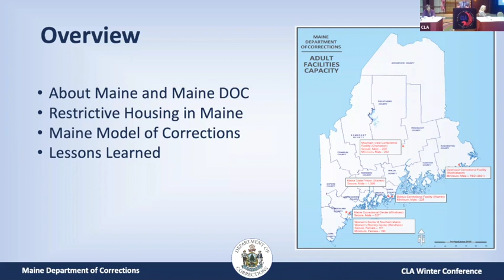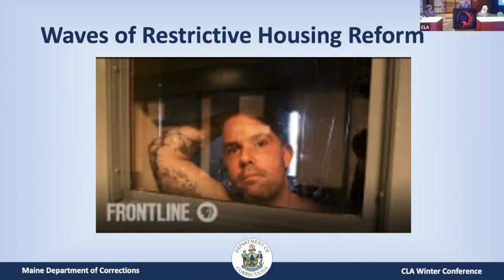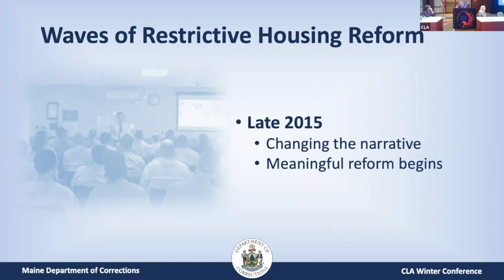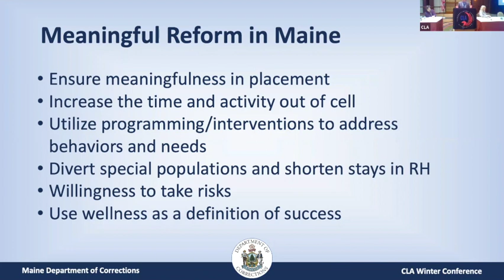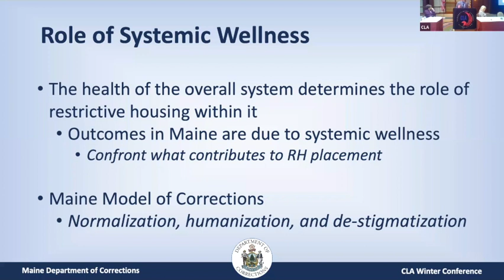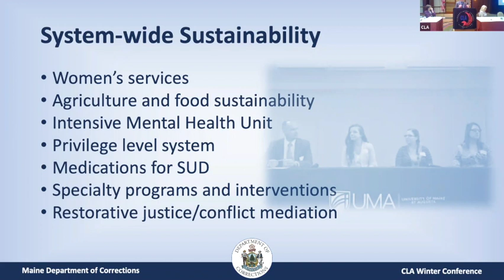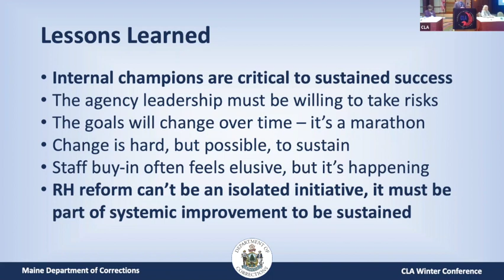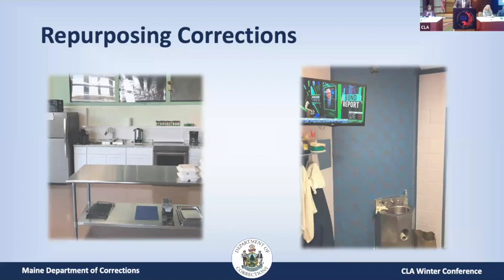Restrictive Housing Committee- Maine DOC Project:The Impacts of Systemic Wellness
Presentation on Restrictive Housing during the 2022 Winter Conference in Phoenix, AZ.
Restrictive Housing Committee- Maine DOC Project:
The Impacts of Systemic Wellness
Leann Bertsch (Committee Chair) Deputy Commissioner Ryan Thornell (ME DOC)